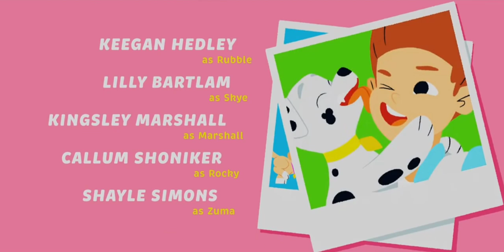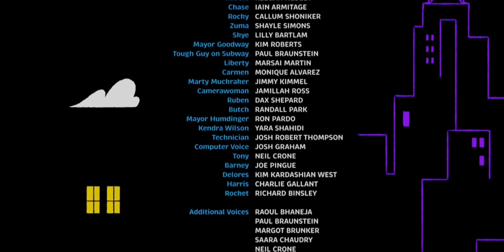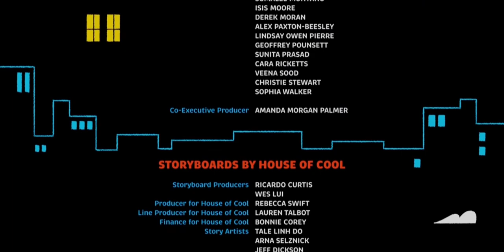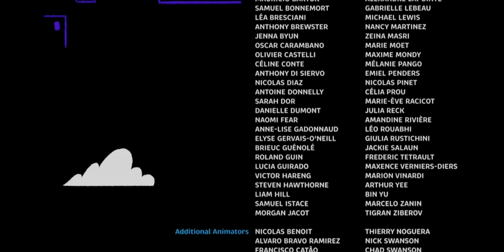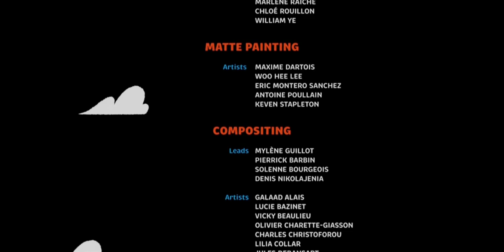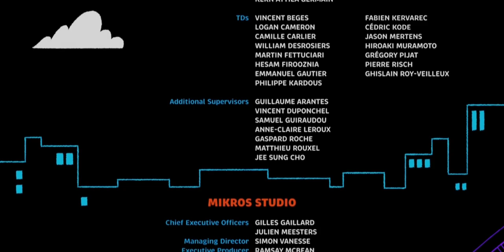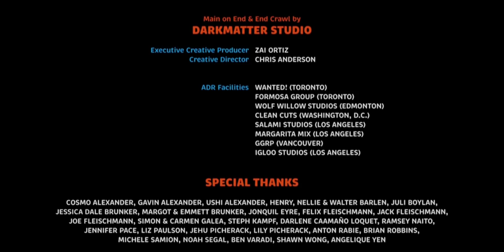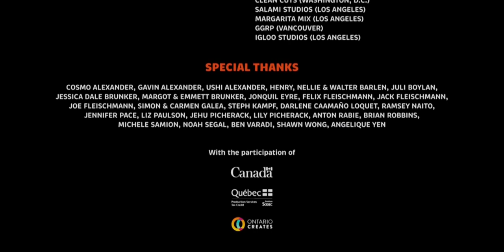paw patrol the movie credits